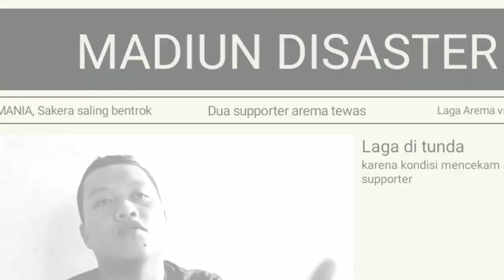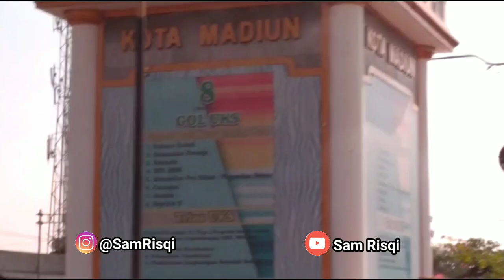Pesan Untuk AREMANIA!!! [MADIUN DISASTER]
Video ini berisikan pesan untuk semua Aremania untuk mengakhiri permusuhan dengan supporter manapun. Karna sudah saatnya kita untuk bersama satu Indonesia.

Selamat menyaksikan

Salam nguwongne uwong